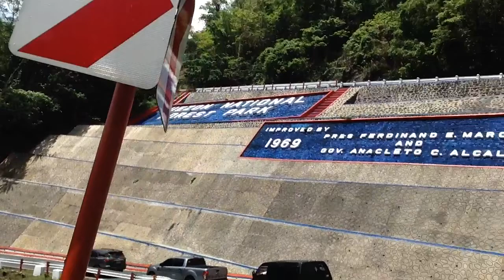Experiencing "Bitukang Manok" | One Of The Most Dangerous Road In The Whole World